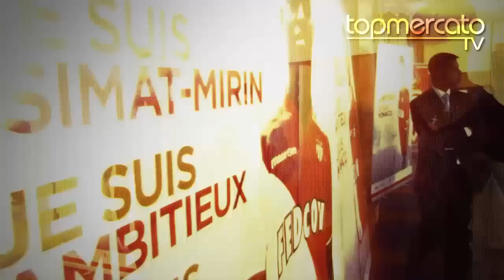Dans les coulisses de la présentation des joueurs de l'AS Monaco !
Lundi et mardi, les joueurs Isimat Mirin, Carvalho, Abidal, Toulalan, Falcao, Rodriguez et Moutinho ont été présentés à la presse officiellement à l'hôtel Hermitage de Monaco. Top Mercato était présent pour ce rendez-vous et vous laisse découvrir le clip de leurs arrivées vue des coulisses !